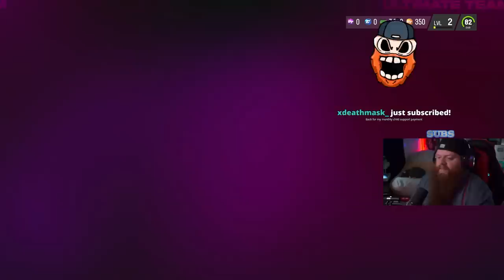I OPENED THIS AMAZING BUNDLE IN MADDEN 23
Hi there! My name is Tyler and I am a SUPER casual football fan. I have never really deep dove into Madden, and this is all new to me. This series will be going from knowing zero of what im doing to learning on the fly!